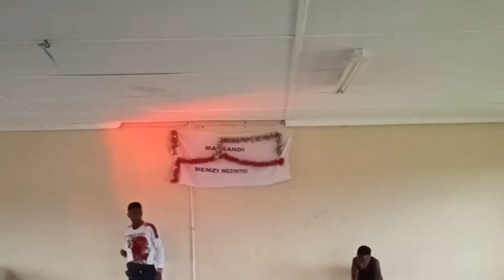Inqola Yothando by Game Changer